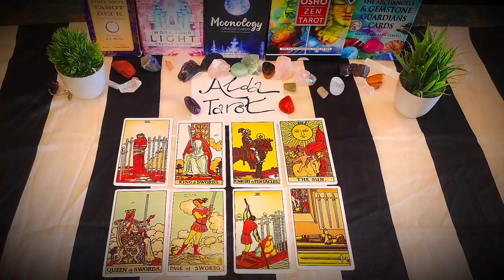SAG 🔥 FOR SOMEONE SPECIFIC, THE MAGNITUED OF THIS BEGINNING IS TO BE TAKEN SERIOUSLY. LISTEN UP!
Sagittarius, Aries, Leo, Horoscope, June 2023, Love Sagittarius
Sagittarius 2023
Sagittarius today
Sagittarius love June

IGNORE THIS